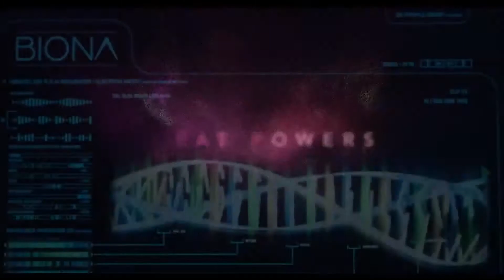COMMENT ÉLEVER UN SUPER HÉRO saison 2_bande annonce officielle (2022)